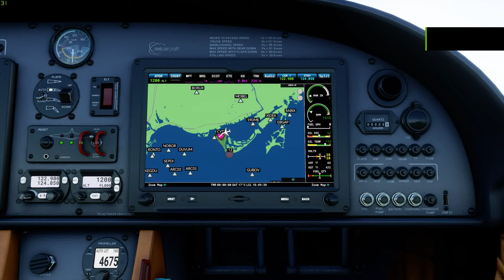Microsoft Flight Simulator - Toronto and then to the east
Microsoft Flight Simulator trip to the east of Toronto.  All data on this was cached locally, to improve performance.  Settings were at medium.  Lauch woes, but there appears to be a bit of a bug with the city models right, now, everything is sorta green.